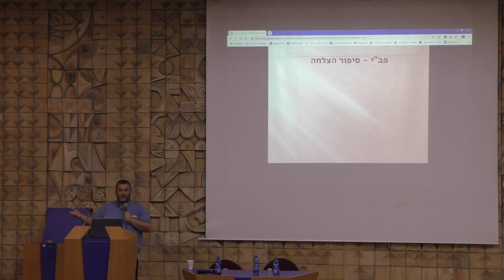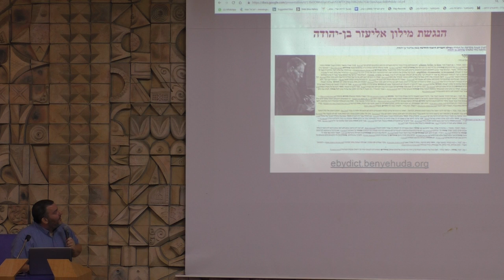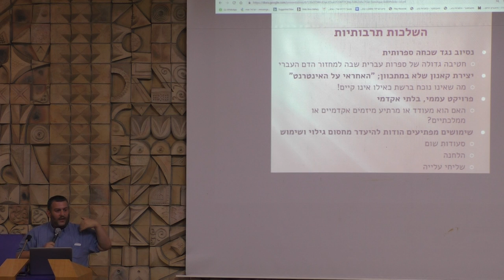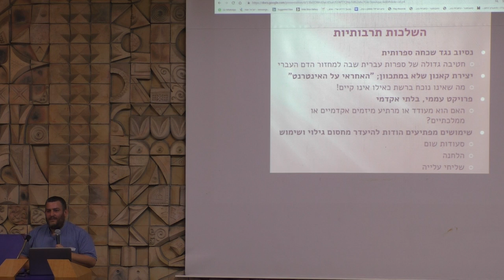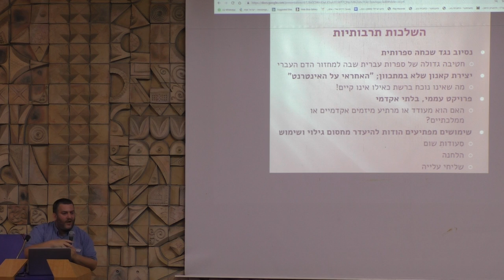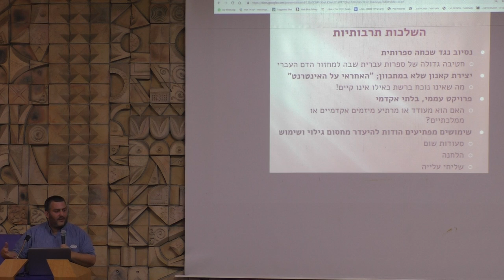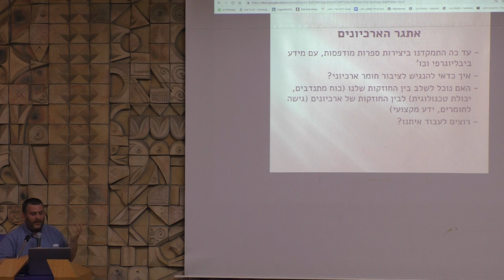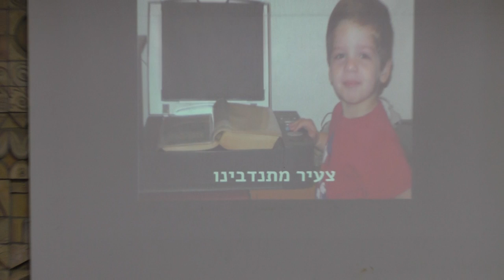אסף ברטוב I יום עיון: מזכויות יוצרים לנחלת הכלל בארכיונים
● ⇦ לצפייה בכל סרטי הכנס ⇨ ● אסף ברטוב I עורך, מייסד פרויקט בן יהודה
פרויקט בן יהודה ונחלת הכלל
מושב שני: דוגמאות למיזמי נחלת הכלל – למי ולמה זה טוב?
יום עיון: מזכויות יוצרים לנחלת הכלל בארכיונים
האיגוד הישראלי לארכיונאות ומידע
הספרייה הלאומית - The National Library of Israel
קובץ זה הוא ברישיון:  CC-BY-SA-4.0) Creative Commons)